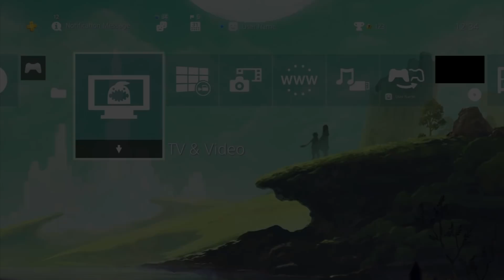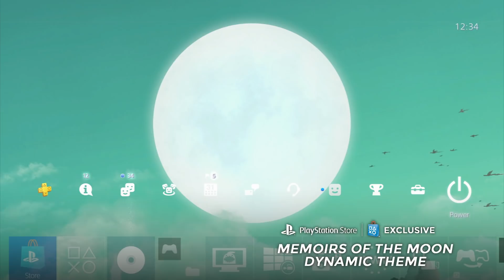LOST SPHEAR – PSN Dynamic Theme Preview & Music Sampler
Get a copy of Lost Sphere: sqex.to/MxJ

With one week remaining, pre-order LOST SPHEAR by January 23 in the PlayStation Network Store to receive an exclusive Memoirs of the Moon Dynamic Theme and (2) music tracks before it's LOST forever!